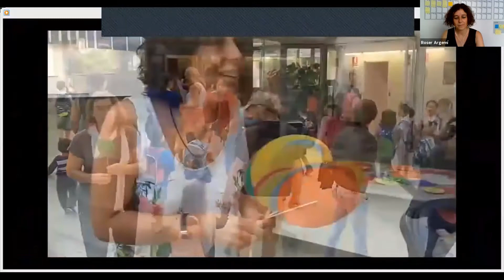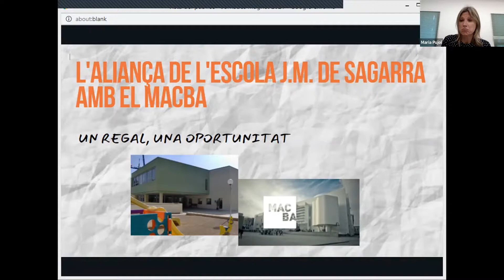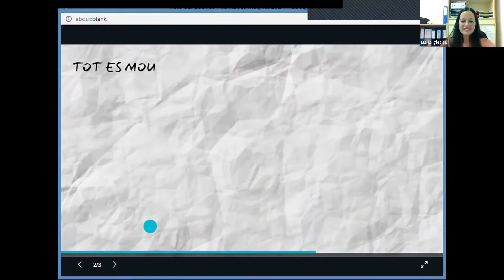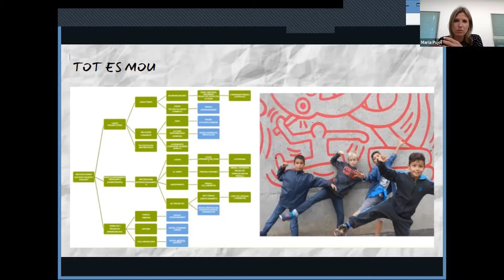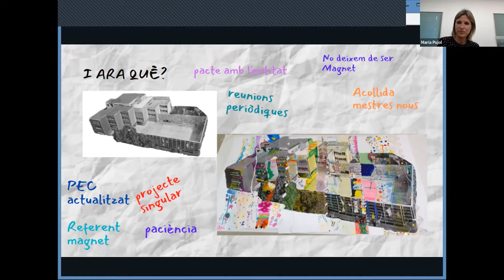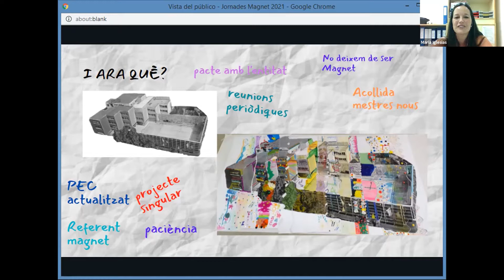7a Jornada Magnet: l’aliança de l’escola Josep Maria de Sagarra amb el MACBA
Maria Iglesias i Maria Pujol, mestres de l'Escola Josep Maria de Sagarra (Barcelona) han compartit l'experiència de canvi "L’aliança de l’escola Josep Maria de Sagarra amb el MACBA" a la 7a Jornada Magnet. La trobada virtual ha esdevingut un espai d'intercanvi i reflexió virtual entre un miler de mestres i professorat dels centres que participen al programa de transformació educativa.

El programa Magnet té per objectiu acompanyar els centres educatius en el desenvolupament d'un projecte educatiu en aliança amb una institució d'excel·lència. Aquesta aliança ha de permetre al centre desenvolupar un projecte innovador i de qualitat, un projecte atractiu, que tingui magnetisme i que es converteixi en un projecte de referència en el seu territori, tant per les famílies com per la comunitat educativa.